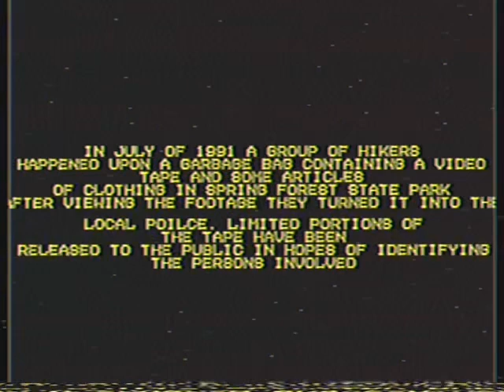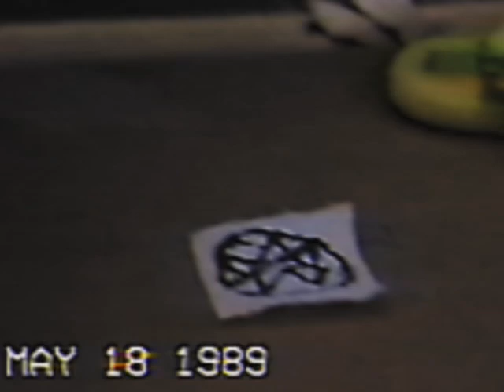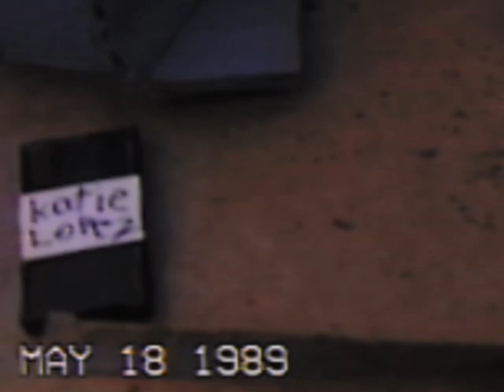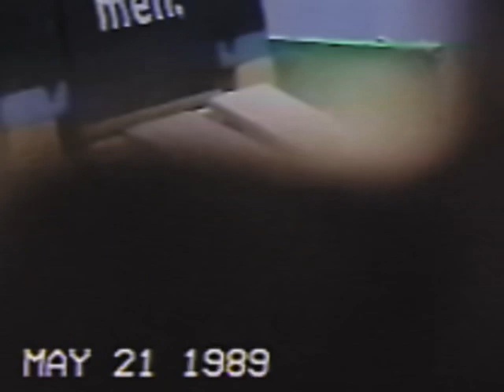𝚃𝚑𝚎 𝚁𝙸𝚅𝙴𝚁𝚂𝙸𝙳𝙴 𝚒𝚗𝚌𝚒𝚍𝚎𝚗𝚝 | Short film